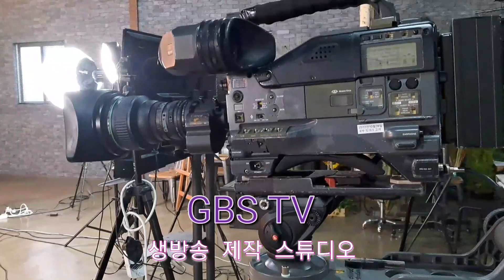GBS TV | 프로그램 제작 스튜디오 | 2023.7.19